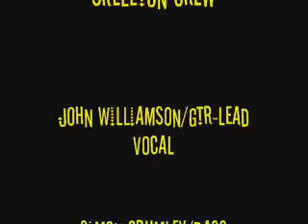'mother earth' skeleton crew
from the album 'bluemania'... engineered by John Etchells..['Night At The Opera'..Queen]. great production!